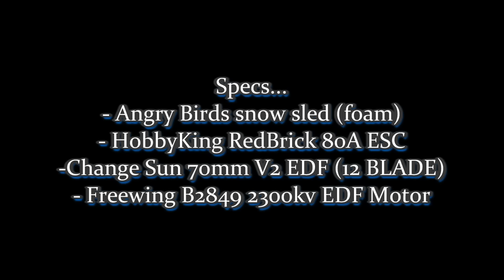Angry(Birds/EDF) Sled 2015-2016 Edition : First Run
Angry(Birds/EDF) Sled is here again! This time with mooooor powah and moooooor fun! Capable to run everything from 3S to 6S. Estimated 6S thrust is 4+ kg's, sled weight without battery : under 1 kg.

Specs...
- Angry Birds snow sled (foam)
- HobbyKing RedBrick 80A ESC
- Change Sun 70mm V2 EDF (12 BLADE)
- Freewing B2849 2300kv EDF Motor
- OrangeRX 4ch R410 DSMX/PPM receiver
- No gyro, just 6 mixes on Spectrum DX8 (will share!)

Setup on test run:
- 2x 3S 1Ah 35C LiPo, one per EDF. Runtime around 5 minutes.